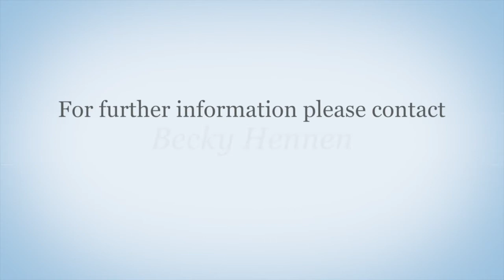Groves Scholarship Gala- Personal Invitation from a Board Chair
Groves Academy Board Chair Mark Donahoe personally invites YOU to this year's Scholarship Gala.